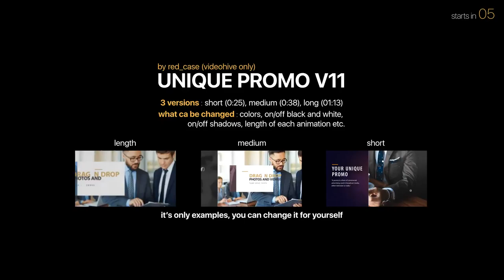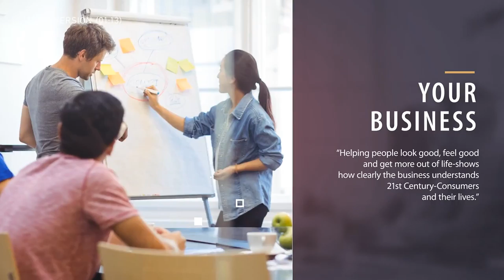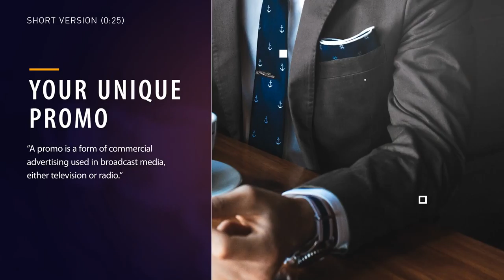Unique Promo v11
great Unique Business Promo Version 11! You can use any photos and videos in this template!

PROJECT FEATURES:

    ON/OFF Black & White style
    Change all colors and texts
    TIME of animations is EDITABLE
    Modular Structure
    Full HD resolution (1080p)
    Three versions: short, medium, long
    Placeholders: short (3), medium (7), long (13)
    Textholders: short (6), medium (9), long (18)
    Font I’ve used in the project: Myriad Pro